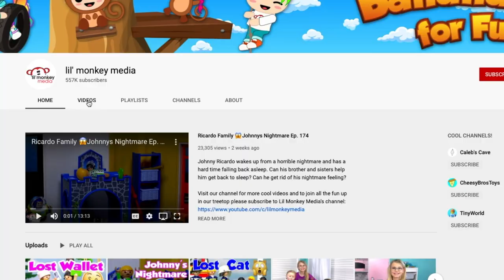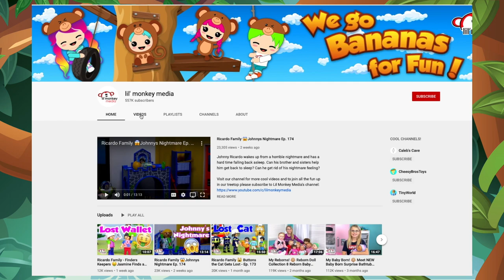Online Home School Gym Project - Learn Mequences Trampoline Game! | Madi Maureen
Join me for an online/home school gym project!  Learn the new trampoline game that I created with some of my friends and recreated for a school gym project!  Due to social restrictions at the time this video was filmed I had to create some fun friends to participate in my trampoline game so I could film it and submit to my online homeschool teacher!  Make sure to leave me a comment on Instagram with ideas for any other fun trampoline games I can try and also let me know if any of you are doing online school, homeschool or in-person learning!